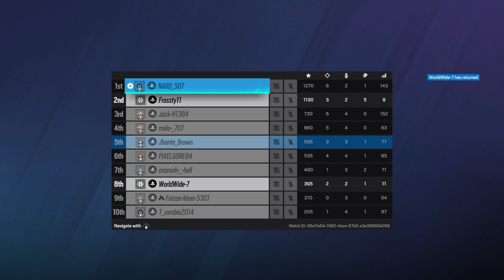Tom Clancy's Rainbow Six® Siege_20231224165410